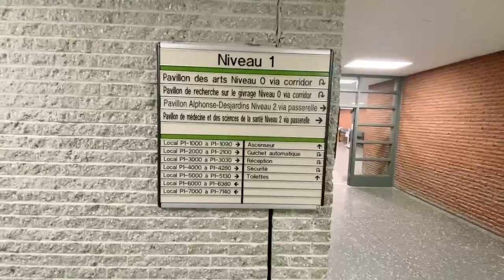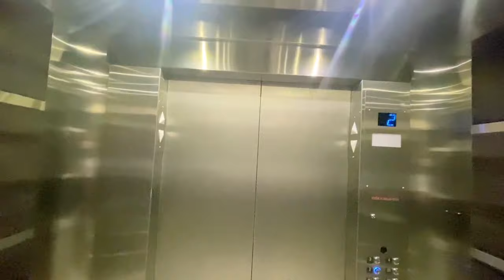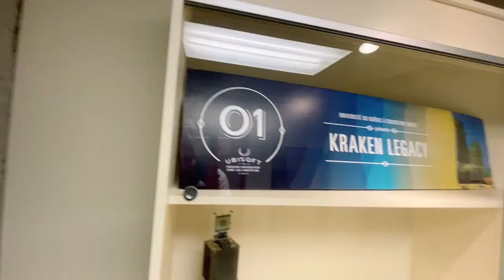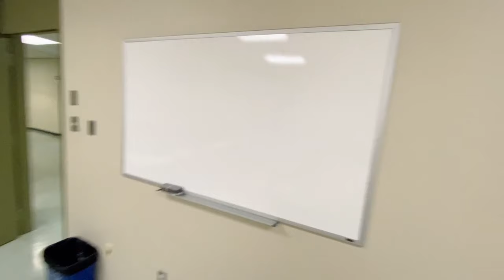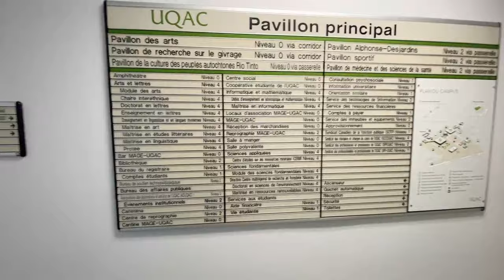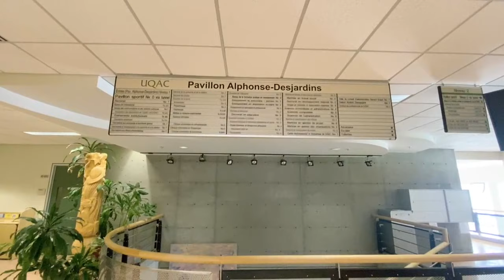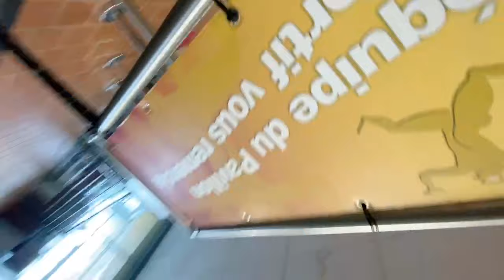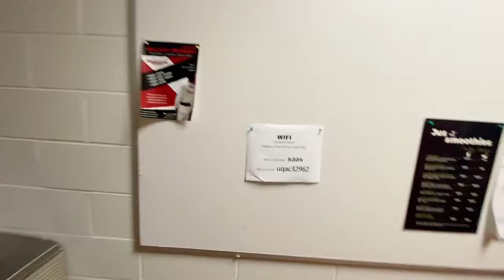Visite de mon université l'UQAC a chicoutimi au Canada 🇨🇦 sur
Tu es un(e) future étudiant a l'UQAC, alors cette vidéo est fait pour toi,
voici un extrait de mon live sur @twitch ( Icesam_live ).
La qualité est pas ouf mais tu auras une immersion totale et tu auras plein d'information utile pour ta rentrée et ta vie étudiante au quotidien sur chicoutimi.

Si tu as des questions, et tu souhaite avoir des réponses alors viens me dm sur Instagram,
Et si tu veux assister a des lives régulier alors hésite pas a me rejoindre sur ma chaine twitch

A bientôt la gang